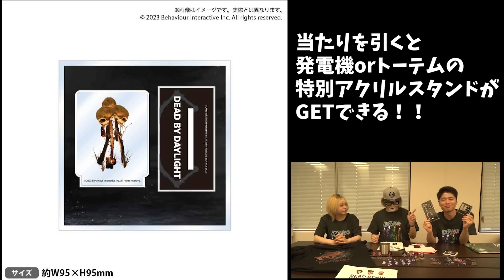今回のDBDエンティティカフェ2023が気合入ってるんでご紹介します！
‹Dead by Daylight ～The Entity Cafe 2023～›
開催期間:2023年6月3日(土)～6月30日(金)
開催場所:東京スカイツリータウン・ソラマチ 西4階「テレビ局公式ショップ～ツリービレッジ～」
通販:2023年6月3日(土) 9:00～7月3日(月) 12:00まで
サイト：ツリービレッジオフィシャル通販サイト（

‹トリックスタージャケット受注販売›
通販期間：2023年6月3日～6月30日

ちくのぼチャンネル